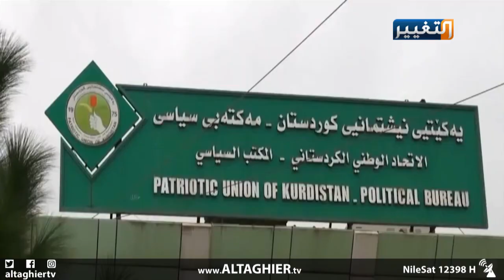المواطن العراقي ضحية لعبة جر الحبل بين الحكومتين الاتحادية والاقليم | تقرير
شهدت العلاقة بين الحكومة الاتحادية وإقليم كردستان، على مدى السنوات الماضية، تفاوتا كبيرا في متانتها، وأزمات تتبعها في كثير من الأحيان زيارات متبادلة بين الطرفين، لكن الوصول الى حل نهائي للملفات العالقة بينهما، ظل عصيا لغاية اليوم.